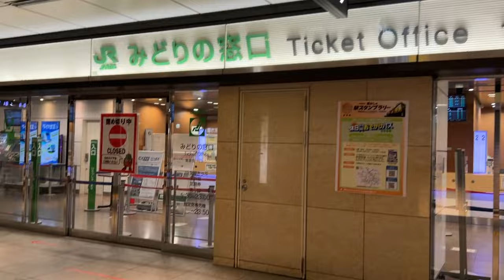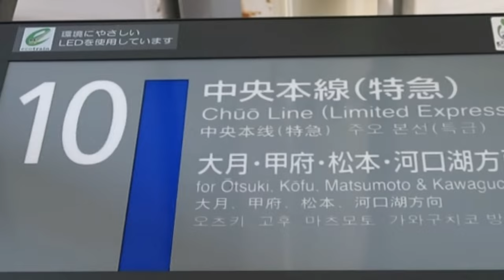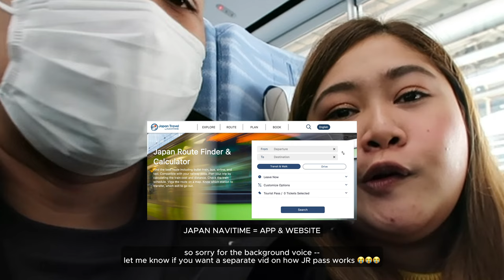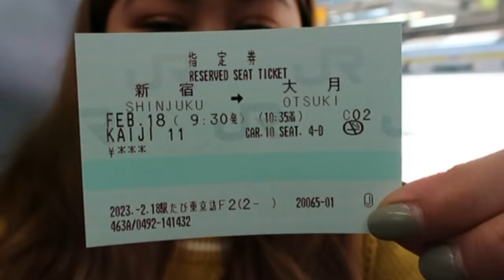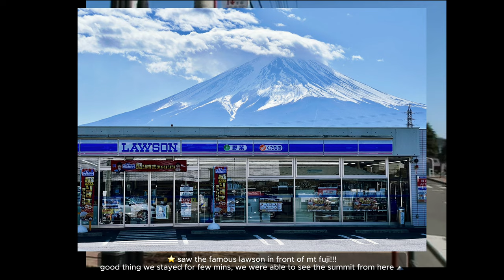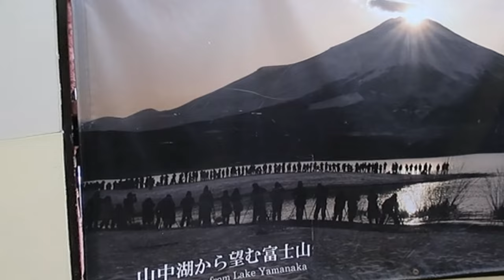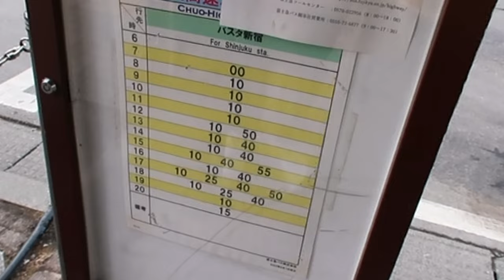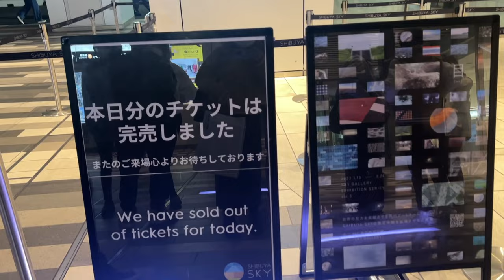DAY TRIP to MT. FUJI from TOKYO + BULLET TRAINS in JAPAN + What is JR PASS + SHIBUYA CROSSING 🇯🇵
Today we explore MOUNT FUJI and LAKE KAWAGUCHIKO.  🗻✨
What is JR Pass and how it works plus experience riding the world's fastest BULLET TRAIN. 🚅
Accommodations
📍TOKYO: Hotel Grand Arc Hanzomon (right across Tokyo Imperial Palace)